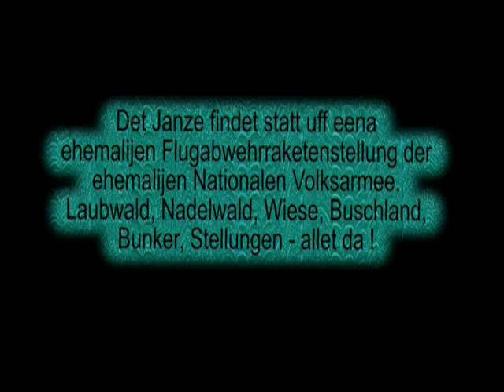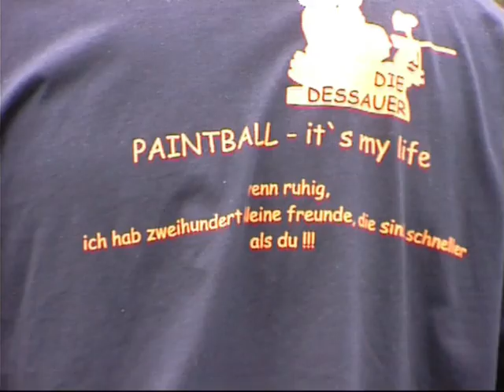Paintball: Doc´s Big Game Video 2000 (Über 100 Spieler)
Re-up meines Videos. Das darf ich, weil ich war Doc´s Outdoor Center. ;)
Diesmal aber in aller digitalen Qualität, die damals möglich war, denn ich habe eine alte Digital-8 Kamera erbeutet, von der aus ich die alten digitalen Masterbänder direkt in den Rechner kopieren konnte.
Es gab damals noch keine Gimbals oder sowas, bestenfalls eine "schwimmende Linse". Und bezahlt wurde noch in D-Markt. :)
Dient primär zu nostalgischen oder archivarischen Zwecken.

🟩🟩 = Langschwert erlebt Dinge
🟥🟥 = Honda NC750D Roller
🟧🟧 = CFMoto CForce CF820
🟨🟨 = Langschwert´s Schießeisen
⬜⬜ = CFMoto CForce CF800
🟦🟦 = Komische Dinge ausprobieren
⬛⬛ = Opel Astra Cabrio